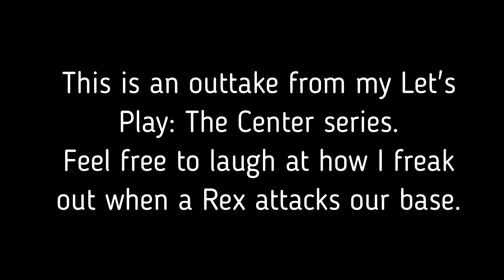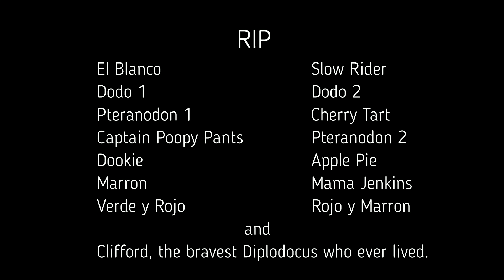ThickChick33 plays ARK: The Center (outtake)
OUTTAKE: After a carno came in and wreaked havoc on our base, we regrouped, tamed some raptors, and decided to move to the Redwoods. Then a Rex showed up and I promptly freaked out. Yes, I know I take this game too seriously. ;-)

RIP Clifford. Love you, buddy.